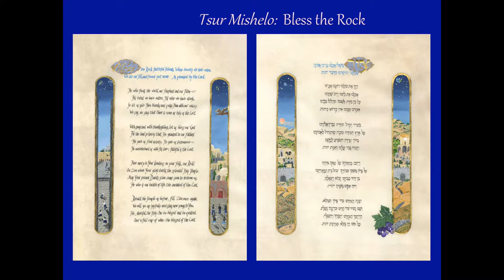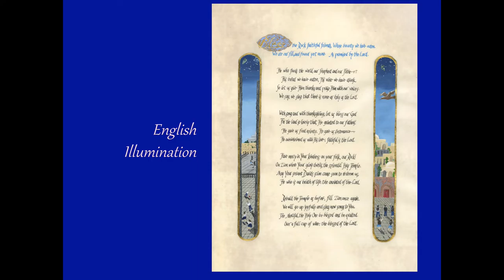3 Minute Illuminations: Tsur Mishelo, Bless the Rock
In this short video, Debra Band presents the back-story of the symbolism in her illuminated paintings of this beloved Jewish Sabbath table-song, from her 2016 book, Kabbalat Shabbat: the Grand Unification.